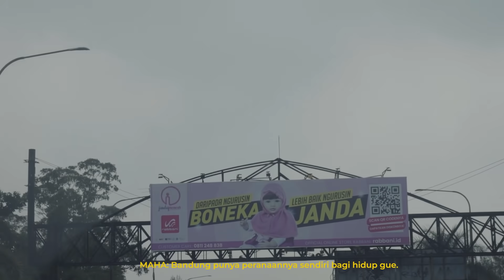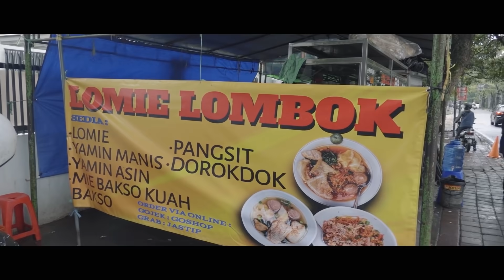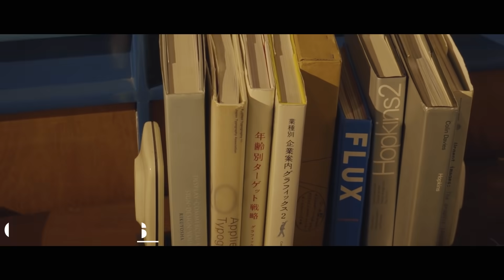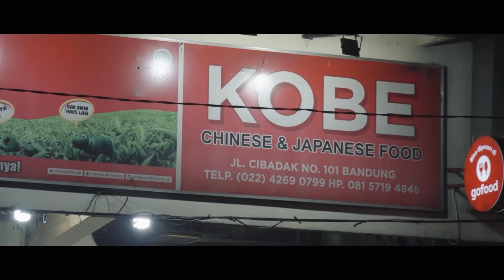Jalan-Jalan di Bandung Modal 500 Ribu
Dan Bandung bagiku….

Ah terlalu panjang jika harus dijelaskan, tapi dengan modal 500 ribu rupiah untuk berempat kira-kira mereka bisa nikmatin ada disana gak yah?